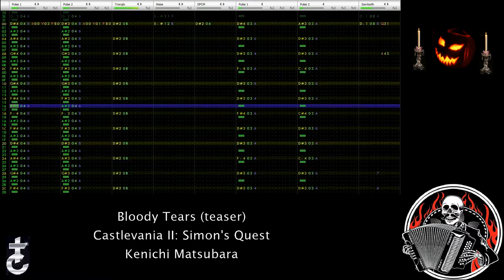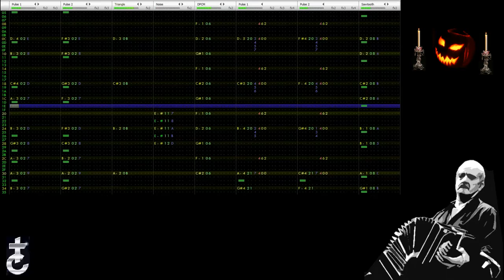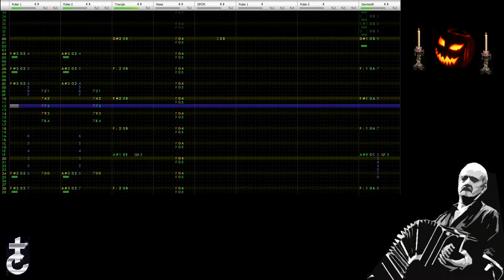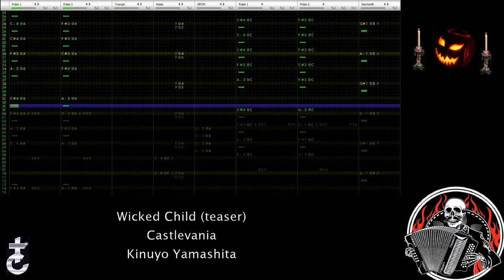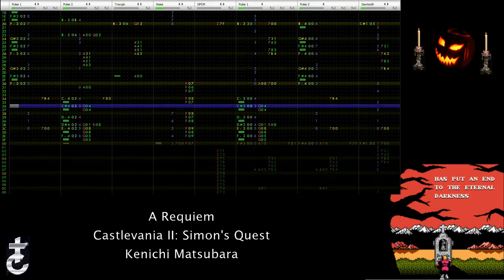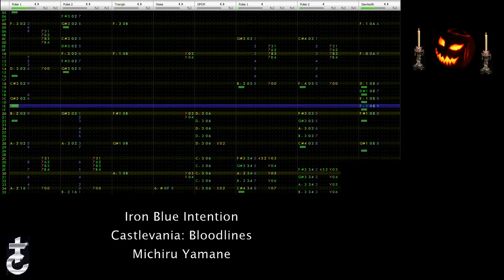Piazzolvania, variations on Castlevania themes, Astor Piazzolla style - 8-bit FamiTracker VRC6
Halloween special! / ¡Especial de Halloween y Día de Muertos!

Remixed and arranged by Titan of Plasma. Feel free to use this medley as long as you give proper credit. / Remix y arreglo hechos por Titan of Plasma. Pueden usar este popurrí libremente siempre y cuando se mencionen los créditos correspondientes.

- Some timpani are based on the timpani set from the FamiTracker forums submitted by the user nicetas_c / Algunos timbales están basados en el set de timbales subido por el usuario nicetas_c de los foros de FamiTracker

- Intro image designed by Titan of Plasma based on the starting screen from Castlevania / Imagen introductoria diseñada por Titan of Plasma basada en la pantalla de inicio de Castlevania.
- Dracstor Piazzolla (ending image) designed by Titan of Plasma / Drácstor Piazzolla (imagen del final) diseñado por Titan of Plasma.

While working on the Xenoblade Chronicles X Oblivia cover I noticed how difficult it was to create string ensemble-like instruments with square waves. They kept sounding like bandoneons! That gave me the idea to arrange a videogame medley based on Astor Piazzolla, one of my favorite composers whose work was mostly dedicated to the bandoneon.

Having thought this, I only had to add some volume envelopes and I got myself a beautiful set of digital bandoneons with square waves.

Since I used the VRC6 soundchip by Konami and Halloween is just around the corner (by the time I'm uploading this video), why not Castlevania? Besides, soundtracks from the Castlevania series are notably influenced by jazz and classical styles, just like... Piazzolla? Add a touch of tango and you have this crazy medley.

BTW, the project grew larger than I thought. I even ran out of frames! (FamiTracker allows up to 128 per song). Fortunately I could manage to make a smooth transition between parts.

This medley doesn't have songs from the portable or 3D games, since I'm not familiar with their music. However, if you are more into classic Castlevania tunes like me, you'll surely like this video.

I share with you, then, my love for Castlevania and Piazzolla's music. I hope you enjoy it.

Mientras hacía el cóver del tema de Oblivia del Xenoblade Chronicles X noté lo difícil que era crear instrumentos estilo ensamble de cuerdas con ondas cuadradas. ¡Por más que intentaba seguían sonando como bandoneones! Eso me dio la idea de crear un popurrí de videojuego basado en Ástor Piazzolla, uno de mis compositores favoritos cuyas obras se centraron en el bandoneón.

Tras idear esto, sólo me restaba poner algunas envolvencias de volumen y con eso me hacía de un hermoso set de bandoneones digitales hechos con ondas cuadradas.

Ya que utilicé el chip de sonido VRC6 de Konami y el Halloween (y Día de Muertos) están a la vuelta de la esquina (en el momento en que subo este video), por qué no Castlevania? Además, los soundtracks de la serie Castlevania tienen una influencia notoria del jazz y del clásico, tal como... ¿Piazzolla? Añadan un toque de tango y tienen este loco popurrí.

Por cierto, este proyecto creció más de lo que pensaba. ¡Incluso me quedé sin secciones! (O "frames", FamiTracker te permite hasta 128 por canción). Afortunadamente logré hacer una transición entre partes más o menos suave.

Este popurrí no tiene temas de los juegos portátiles o en 3D, ya que no me son familiares. Sin embargo, si les va más lo clásico de Castlevania, como yo, les gustará también este video.

Comparto entonces con ustedes mi amor por Castlevania y la música de Piazzolla. Espero que lo disfuten.